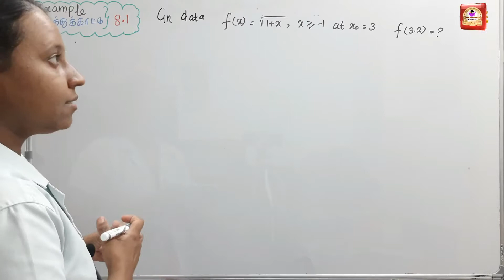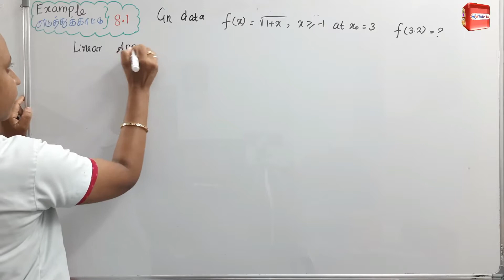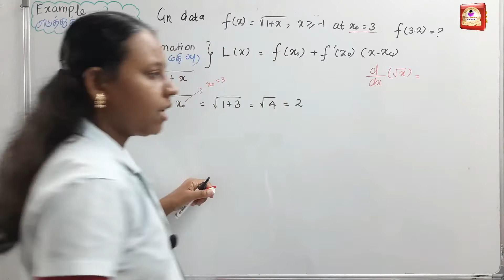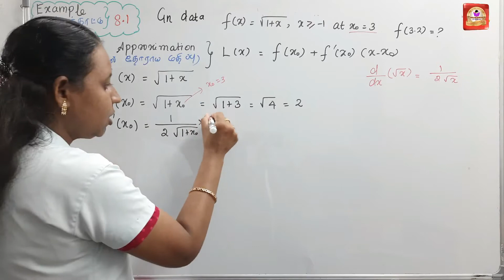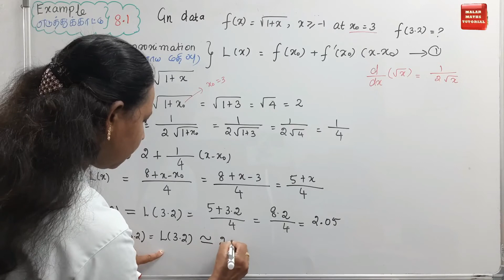12th Maths|Chapte-8| EXAMPLE(எடுத்துக்காட்டு)-8.1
12th Maths|Chapte-8| EXAMPLE(எடுத்துக்காட்டு)-8.1